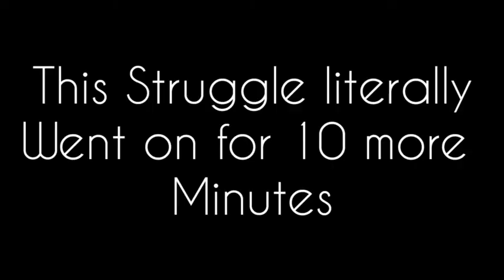ITS JUST A SWAN | ROBLOX Theme Park Tycoon 2. Ep. 3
fuck fuck